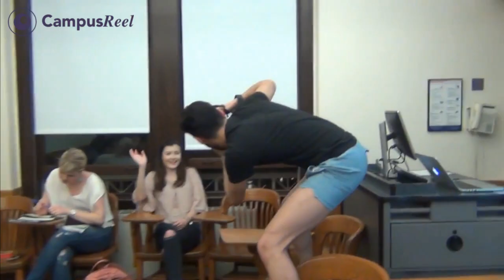Day in my life | Barnard College 2019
Spend a day in my life at Barnard College